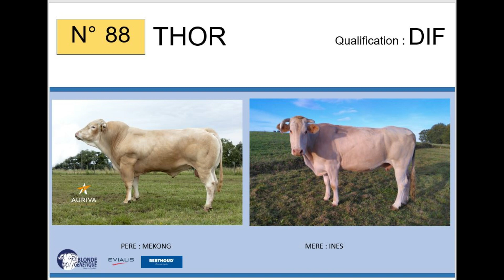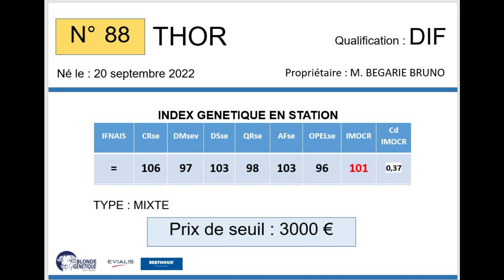SR88 - THOR - DIF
Fils de MEKONG / ARLEQUIN, THOR appartient à M. BEGARIE BRUNO (65), il est qualifié DIF